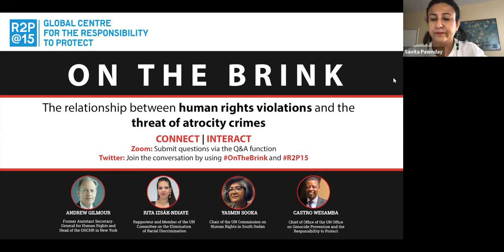On the brink: The relationship between human rights violations & the threat of mass atrocity crimes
Gross human rights violations often serve as early warning signs of situations that may
escalate into atrocity crimes. Yet, not all human rights crises indicate such an imminent
risk, nor do all of them necessarily result in the commission of genocide, war crimes, crimes
against humanity or ethnic cleansing.

On 21 June the Global Centre for the Responsibility to Protect
 hosted an interactive conversation with four leading human rights and mass atrocity
experts to examine how and why some human rights crises escalate, why some identity-based
conflicts reach a critical tipping point, and what lessons can be learned about how to
to protect human rights and prevent atrocities.

Panelists:
ANDREW GILMOUR: Former Assistant Secretary-
General for Human Rights and
Head of the OHCHR in New York

RITA ISZÁK-NDIAYE: Rapporteur of the UN
 Committee on the Elimination of
Racial Discrimination

YASMIN SOOKA: Chair of the UN Commission on
 Human Rights in South Sudan

CASTRO WESAMBA
: Chief of Office of the UN Office
 on Genocide Prevention and the
Responsibility to Protect